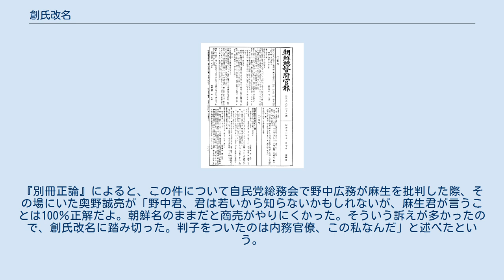創氏改名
創氏改名（そうしかいめい）は、日本統治時代の朝鮮における統治機関である朝鮮総督府が、1939年（昭和14年）制令十九号（創氏）および二十号（改名）で、本籍地を朝鮮に有する日本臣民（以下朝鮮人という）に対し、新たに「氏」を創設させ、また「名」を改めることを許可した政策。
儒教文化のために女性は結婚後も他所者として夫や子供の「姓」には加われなかったが、個々の判断で決めた新たな「氏」において夫婦一致させることが義務付けられた。
約8割が日本風の「姓」で「氏」を創設したが、金や朴など従来の「漢姓」を夫婦の「氏」とすることが出来た。
 創氏の法院公告、仮名・漢字混じり文で、仮名にハングル訳をつけている。
日本風など新たな「氏」の設定を希望する者は8月10日までに申請し、それ以降に希望しても出来ませんとしている。
新たな「氏」の設定を希望しない場合は夫の従来の「姓」が「金」で妻が「尹○○」とすると 、「金○○」になると夫の従来の「姓」が一家の「氏」と一致するようになると報告している。
名の変更は期限が無く、希望時に可能だとしている。
「氏」を設定すると従来の「姓」が無くなるとの誤解について、戸籍には残っているから安心するようにと不明点は役所や裁判所に問い合わせるようにとしている。
 1909年、大韓帝国は「民籍法」を制定し、近代戸籍の整備を開始した。
朝鮮初の近代戸籍である「隆熙戸籍」の整備が終了したのは日韓併合直前の1910年4月である。
併合後も民籍法は維持され、日本の戸籍法とともに朝鮮人に適用された。
この時一部の朝鮮人が日本内地風の姓名を届け出たため、当時の朝鮮総督府は1911年11月1日、「朝鮮人ノ姓名改称ニ関スル件」(明治44年朝鮮総督府令第124号)によって、戸籍や出生で「内地人ニ紛ハシキ姓名」の届出に厳しい制限をつけた。
その後、2種類の戸籍法規を統一する必要があったため、1923年「朝鮮戸籍令」（大正12年朝鮮総督府令第154号）が公布された。
 創氏改名に関しては、「姓」と「氏」は明確に異なる意味を持つものとされた。
 当時において日本や欧米諸国の慣習や法制度では、一部を除き、結婚し家族を形成すると、男女のどちらかが姓を変え、家族で姓を統一する。
一方儒教では、先祖の祭祀を行う関係上、子孫は先祖姓を引き継ぐものであり、血統が個人の姓を決定した。
先祖の異なる者が婚姻により家族となっても、各個人の姓は同一にならない。
朝鮮・中国・ベトナムなど儒教文化圏が基本的に夫婦別姓なのはこのためで、朝鮮人の姓は、父を通じ始祖にまで遡る男系血統を表す。
 一方、創氏改名における「氏」とは、家族を表す名称である（右上のビラ参照）。
創氏がおこなわれる以前、朝鮮には家族名という観念は存在しなかった。
 創氏とは、すべての朝鮮人に新たに氏（家の名）を創設させ、血統を基礎とする朝鮮の儒教的家族制度のあり方を、家族を基礎とする日本内地の家制度に近いものに変更しようとしたものである。
そのため、家の概念を前提とし従来の父系制ではありえなかった婿養子制度も論理的に可能となり、同時に導入された。
 一方で朝鮮の伝統とも一定の整合性が考慮され、宗族制度を維持できるよう本貫と姓は戸籍の記載に残された。
つまり創氏改名後は、朝鮮人はすべて先祖伝来の「姓名」に加え、新しく作った「氏名」が増え、2つの名を持つことになったのであり、姓名自体が抹消・変更されたのではない。
ただし法制度上の「本名」は新しい「氏名」の方となる。
 1939年（昭和14年）11月10日付け『朝鮮総督府官報』第1面。
創氏改名に関係する2本の制令が掲載されている。
 創氏には「設定創氏」と「法定創氏」があった。
 「設定創氏」とは1940年2月より8月の設定期間中に、窓口の自治体役場に届出された氏である。
（伊藤や井上など）日本風の氏を新設して届け出る者が大半だった。
朝鮮風の氏を設定創氏することはまったく認められなかったと推測する研究者もいるが、朝鮮氏のまま受理されている例も存在している。
 氏の届出は、1940年2月11日から8月10日までの6ヶ月であったが、1940年4月の道知事会議で「きたる7月20日迄に全戸数の氏届出を完了する様特段の配慮相成りたし」などの訓示があり、行政側が推進することとなった。
以後、2月0.4% 3月1.5% 4月4% 5月12% 6月27% 7月53% 8月80%と、4月を境に急上昇に転じている。
そして、最終的に朝鮮...